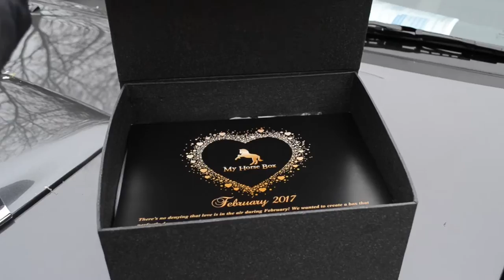My Horse Box UK - February box contents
So what is in this months @myhorseboxuk ? 😍😍
1) (my favourite item!) is a lavender massage oil for your horse & detailed diagram about the best ways to massage your horse. It's a great way to help relieve your horses day to day aches & pains! -
2) a black head band from @aztecdiamondequestrian - super smart 💛
3) a 'stable' themed fragrance perfect for spritzing around your horse or on yourself if you're feeling brave! ✨
5️)  a stencil, pony glue and funky red glitter all suitable to give your horse a super cute branding ❤️
6️)  an @equino_cristallo handmade bridle charm 🌙
7)  a high quality photo print from @eventsthroughalens of some gorgeous driving ponies along with an interview with an FEI carriage driver 🍂
8)  £5 voucher for Ruffle Snuffle!🐶
10): flyers for various horsey brands selling items that you'll definitely want to get your hand on! 👣
Box prices start at £34.99 per month and prices get cheaper the more months that you sign up for! -